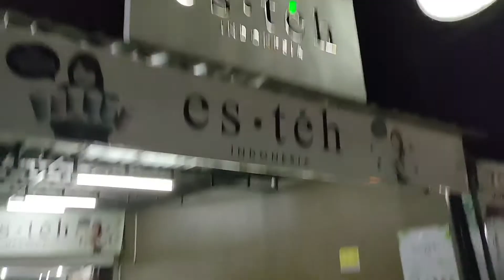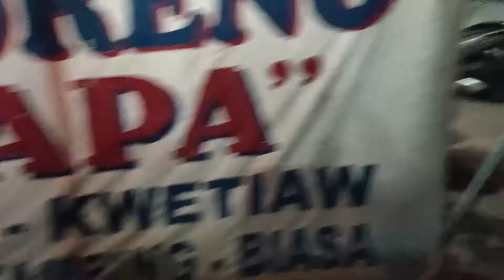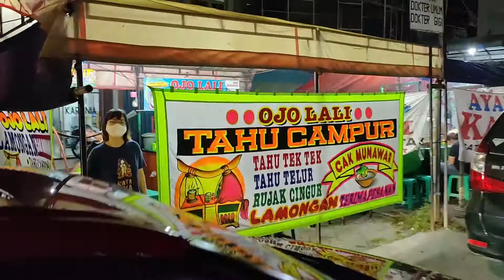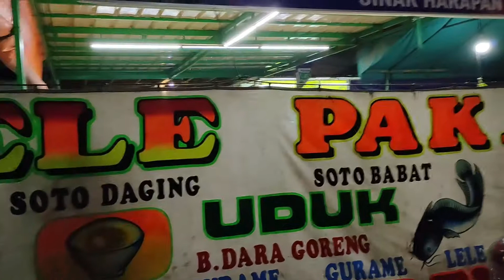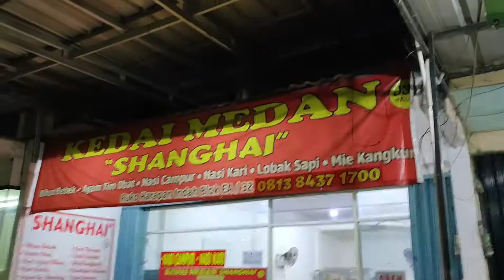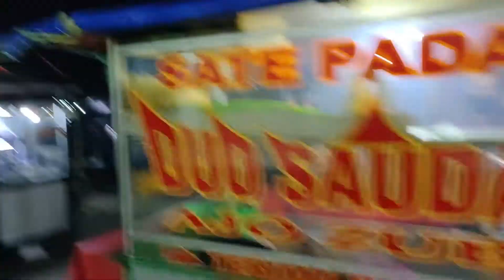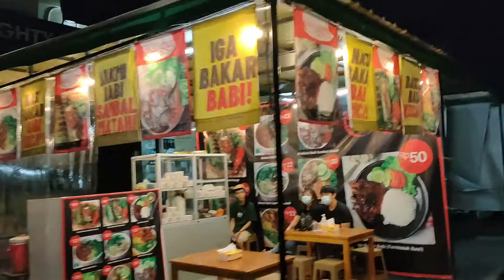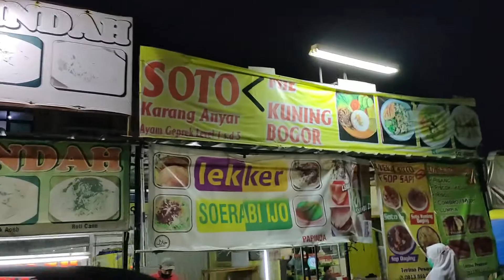Kuliner Malam Harapan Indah Bekasi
Kuliner malam hari di perumahan Harapan Indah lama yang dekat bundaran patung ikan marlin.